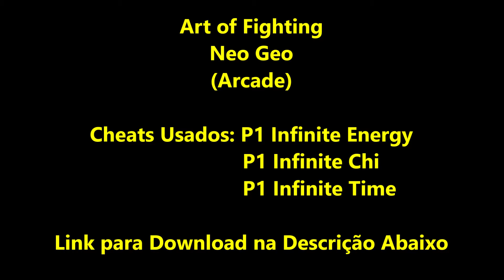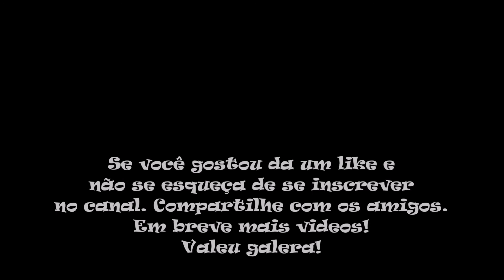Art of Fighting (Série Cheats Neo Geo Arcade)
Essa semana trago o especial de jogos do Neo Geo. Hoje trago Art of Fighting. Art of Fighting (Ryuuko no Ken) é o primeiro jogo da trilogia de luta mano-a-mano lançada pela SNK para o Neo-Geo, em 1992. Se passa no mesmo universo fictício (a cidade de South Town, inspirada em Miami). Art of Fighting começa com o sequestro de Yuri, irmã de Ryo, carateca de South Town e filho de Takuma Sakazaki, criador do estilo de caratê “Kyukugen“. Com o amigo Robert Garcia, filho rebelde de uma rica família italiana, eles vão em busca da garota, que está em poder do bando de Mr. Big. A jogabilidade de Art of Fighting seguiu o padrão de jogos de luta anteriores em elementos básicos como botões de soco e chute, arremessos e golpes especiais, mas introduziu o uso da barra de “ki”, logo abaixo da energia. Esse ki permite que o jogador aplique golpes especiais, e alguns devastadores quando a barra de energia está baixa. Ele pode ser também reduzido pelo inimigo através de um botão de provocação, e completo mantendo dois botões pressionados juntos.